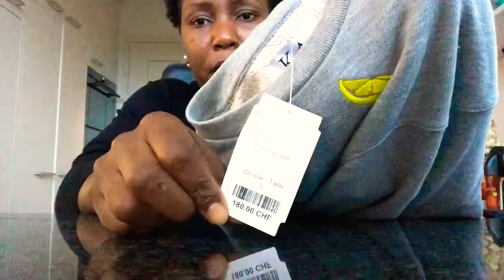THINGS THAT I GOT ON SALE MICHAEL KORS BAG ZARA AND MORE